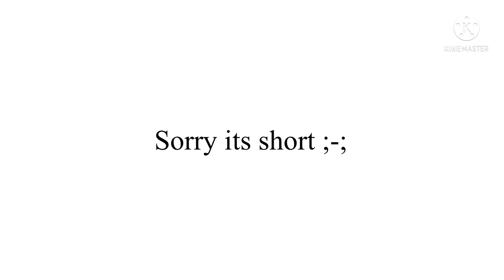Independence Day speed paint // gacha club // sorry it’s short